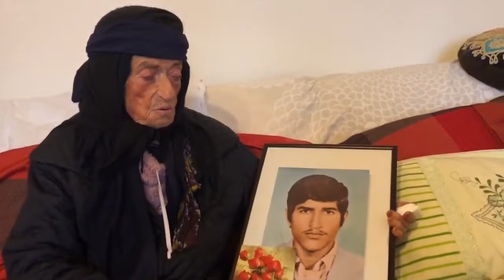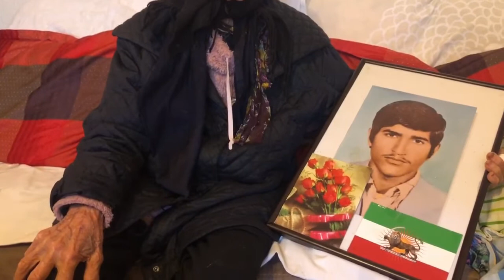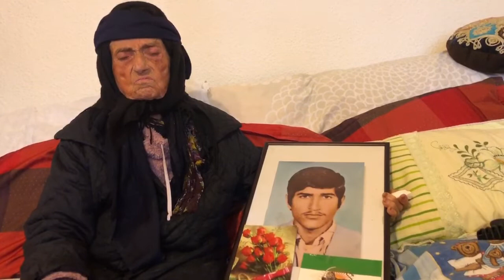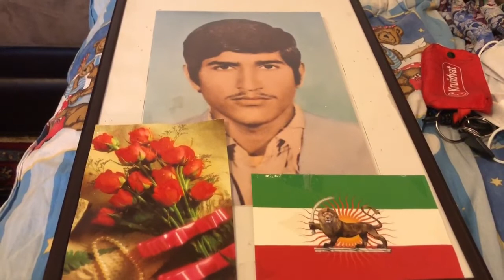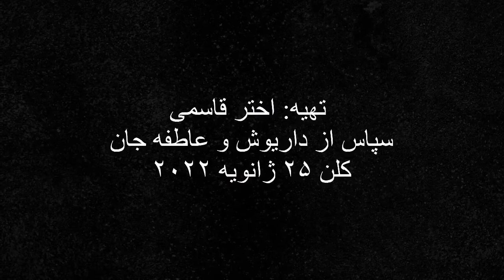گفتگو با صنم بی بی بهادروند مادر داغدار و دادخواه که در کلن درگذشت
صنم بی بی بهادروند مادر داغدار و دادخواه در کلن درگذشت
بی بی صنم بهادروند مادر کیانوش_بهادری بود که در سن 20 سالگی در مسجدسلیمان دستگیر شد و در سن 24 سالگی پس از گذراندن 4 سال حبس تیرباران شد.
بی_بی_صنم_بهادروند را اغلب ایرانیان کلن بیاد دارند او در تظاهرات علیه جمهوری اسلامی با در دست داشتن عکس پسرش کیانوش شرکت میکرد و یکی از مادران دادخواه فعال در خارج از کشور بود. او در میان ایرانیان کلن به عمه صنم بی بی معروف بود.
راهش  پر رهرو و یادش زنده باد!
اختر قاسمی